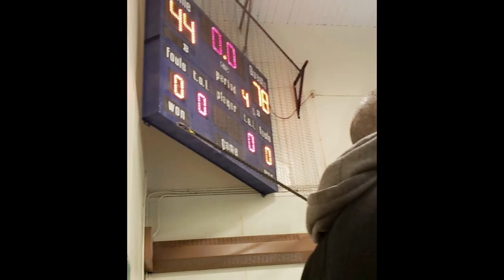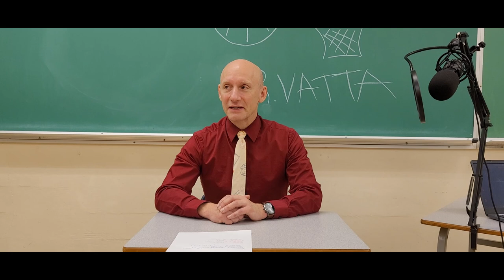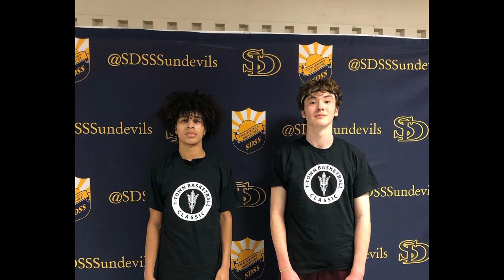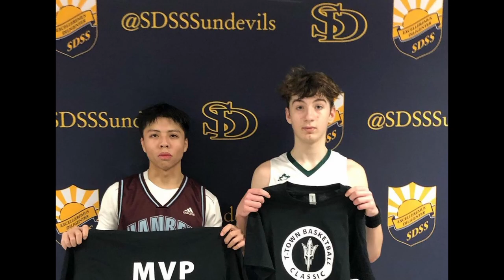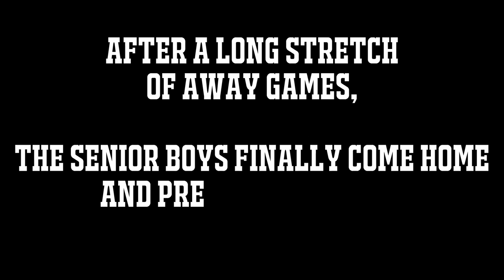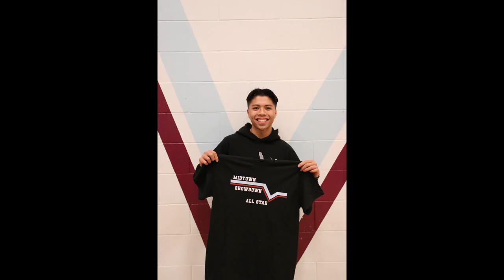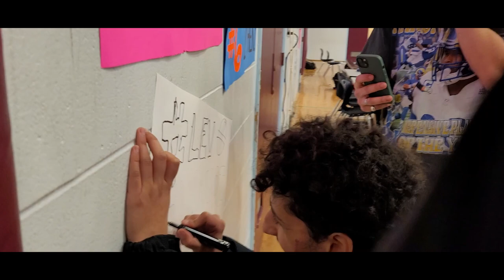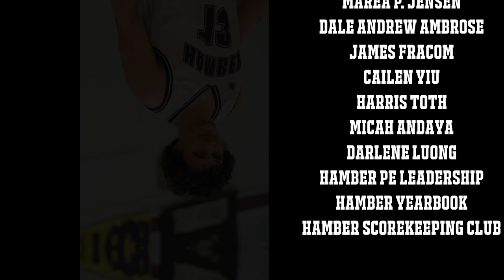GRIFFINS: A High School Basketball Documentary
A team filled with close friends undergoes their last basketball season as a group. Closely follow 3 of those players and their head coach as they retell the story of their High School basketball 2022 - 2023 season. Relive the moments from Midtown Showdown 12 and the tough competition they faced in Vancouver BC. Soar with the Griffins!